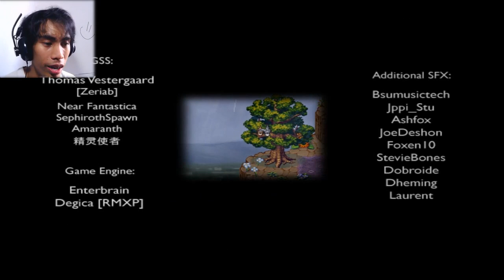A Bird Story - Part 3 - ENDING - Complete Gameplay Walkthrough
We now reach the conclusion of our heart warming Boy and Bird story... I dunno what to feel guys... But one thing's for sure I wasn't dissapointed :D. For the fans of To The Moon, there's a special surprise for you guys at the end~ hihihi~.